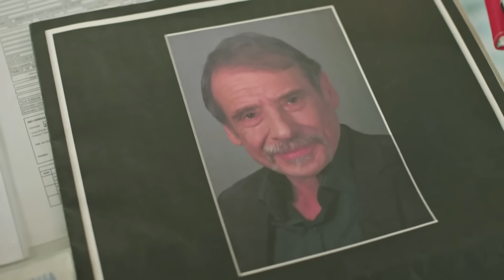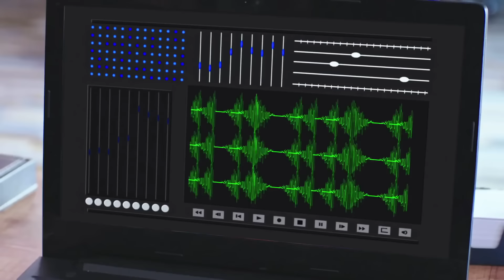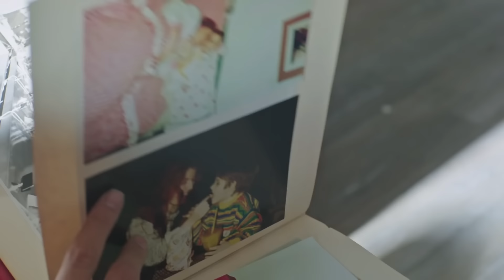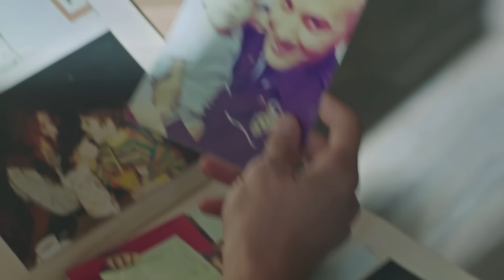Paramparça Dizisi - Paramparça 77. Bölüm İzle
Dünyanın en büyük medya prodüksiyon şirketi Endemol Shine Türkiye’nin yapımcılığını üstlendiği, yayına girdiği günden bu yana ekranların en çok izlenen dizisi olan Paramparça, Yeni bölümü ile 31 Ekim Pazartesi akşamı 20.00’de Star'da.

Başrollerini Erkan Petekkaya, Ebru Özkan, Barış Falay ve Mine Tugay’ın paylaştığı, senaryosu Yıldız Tunç’a, yönetmenliği ise Altan Dönmez’e ait ‘Paramparça’nın 77. bölümünde olaylar arka arkaya gelişiyor.

KÜNYE
YAPIM: ENDEMOL SHINE TÜRKİYE
YAPIMCI: GÖKHAN TATARER, H.HAKAN EREN
DRAMA DİREKTÖRÜ: CENGİZ DEVECİ
YÖNETMEN: ALTAN DÖNMEZ
SENARİST: YILDIZ TUNÇ
SANAT YÖNETMENİ: NİLÜFER DEVECİ
GÖRÜNTÜ YÖNETMENİ: VOLKAN AK
OYUNCULAR
CİHAN: ERKAN PETEKKAYA, DİLARA: EBRU ÖZKAN, HARUN: BARIŞ FALAY, ASUMAN: MİNE TUGAY, RAHMİ: CİVAN CANOVA, KERİMAN: NURSEL KÖSE, ÖZKAN: TOLGA TEKİN BURHAN: TANER TURAN, HAZAL: ALİNA BOZ, CANSU: LEYLA TANLAR, OZAN: BURAK TOZKOPARAN, DENİZ: CEYHUN MENGİROĞLU VE MAİDE: HÜMEYRA

ENDEMOL SHINE GROUP HAKKINDA
Dünyanın en büyük bağımsız yapım ve dağıtım şirketi olan Endemol ile, Shine ve CORE Media ‘Endemol Shine Group’ adı altında güçlerini birleştirerek dünyaca tanınmış ‘American Idol’, ‘Big Brother’, ‘Deal or No Deal (Var Mısın Yok Musun)’, ‘Masterchef’, ‘Mr. Bean’, ‘One Born Every Minute’,  ‘So You Think You Can Dance (Benimle Dans eder Misin?) ’, ‘The Biggest Loser (Yeni Bir Hayat)’, ‘The Fall’, ‘The Money Drop ( Bir Milyon Canlı Para) ’, ‘Fear Factor’, ’Wipeout’ gibi sektörün en başarılı pek çok dizi ve programının yapım, yaratım ve dağıtımından sorumlu dev bir ‘global içerik üretim şirketi’ haline gelmiş oldu.
"Endemol Shine Group" şirketler ağının yerel operasyon birimleri,  30’u aşkın ülkede, kataloğundaki 600’den fazla dizi, program, dijital ve dijital oyun alanında dünya çapında hasılat rekoruna sahip içeriklerin yaratım, dağıtım ve yapım operasyonlarını sürdürmektedir.

 ENDEMOL SHINE TÜRKİYE HAKKINDA
Endemol Shine Group’un yaratıcılığının ve başarısının ardında yer alan en önemli faktörlerden biri, dünyanın dört bir yanında kendi yapım şirketleri ile faaliyet göstermesidir. Bu sayede yerel televizyon piyasalarının ihtiyaçlarını karşılayabilmekte, bununla birlikte tüm dünya trendlerini yakından takip ederek, yarattığı programların diğer ülkelerde de uygulanabilmesini sağlamaktadır. Bir ülkede başarılı olan programın başarısı bu sayede diğer ülkelere de yansıtılmaktadır. Endemol Shine Group Türkiye kurulduğu 2008 yılından bu yana birçok başarılı yapıma imza atmıştır. Bu yapımların arasında, ‘Eşimle Başım Dertte’, ‘Aşkın Gözü Kördür’, ‘3-2-1 Pişir’, ‘Anlaşma’, ‘XXS’, ‘101’, ‘Film Gibi’, ‘Bence Benim Annem’ gibi programların yanı sıra, Türk Televizyonlarına son dönemde damgasını vurmuş, ‘Canlı Para’, ‘Eyvah Düşüyorum’, ‘Var Mısın Yok Musun’, ‘Wipeout’, ‘FearFactor’, ‘Star Akademi’,  ‘Benzemez Kimse Sana’, ‘Big Brother Türkiye’ gibi programlar ile ‘Paramparça’, ‘Kördüğüm’, ‘Kış Güneşi’, ‘Serçe Sarayı’ ve ‘Sevdam Alabora’ dizileri başta olmak üzere adından söz ettiren büyük bütçeli yapımlar yer almaktadır.